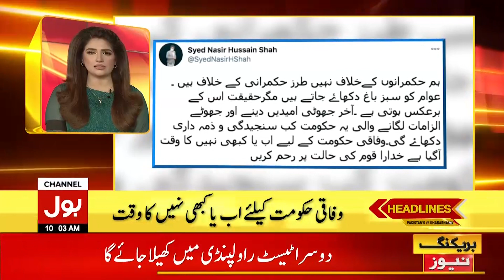South African Team in Pakistan | BOL News Headlines 10:00 AM | 16th January 2021 | BOL News Bulletin